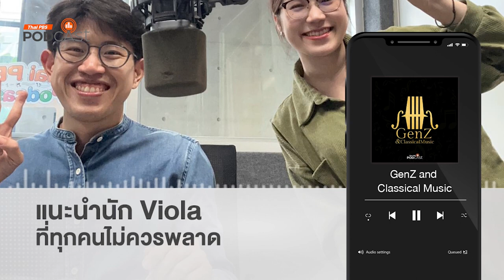แนะนำนัก Viola ที่ทุกคนไม่ควรพลาด | Podcast Review | 18 มี.ค. 67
PodcastReview ชวนมารู้จักกับ คุณมิติ วิสุทธิ์อัมพร นักวิโอล่าระดับโลก ที่เคยแสดงต่อหน้าควีนอลิซาเบธที่ 2 ในรายการ